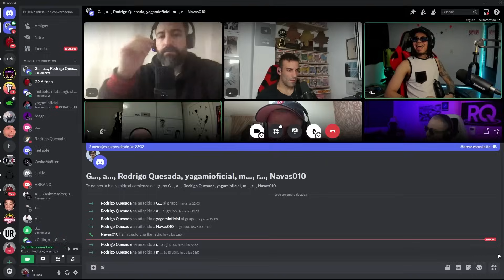¿EL CAMPEONATO DE CHUTY ES LEGÍTIMO? 🌟 NUEVAS DATAS SE REVELAN (CON QUESADA, ASIER, GAVIRIA..) 🗣️